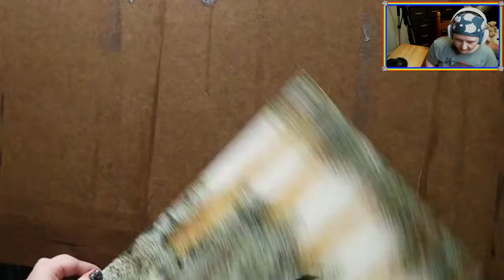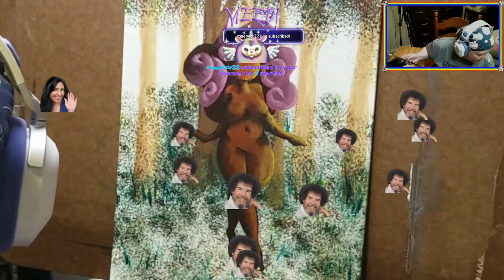Arting Night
Traditional painting with acrylics on canvas board.

Wish List